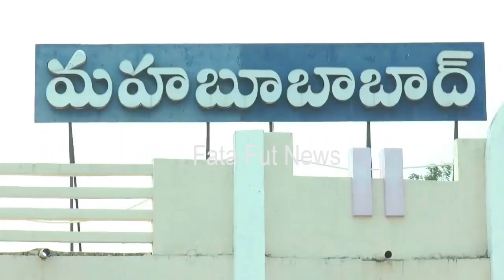Fata Fut News